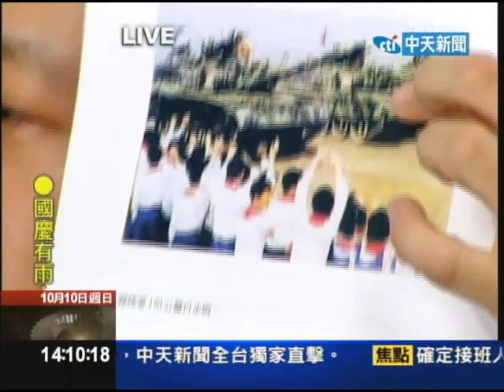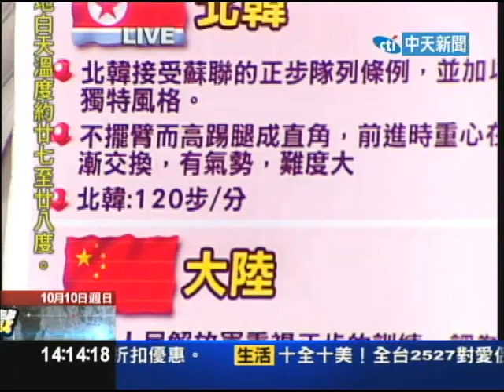10/10星光大道─金氏王朝大接班 北韓局勢解析part2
北韓在十月十日上午十點，盛大舉辦勞動黨，建黨65週年的擴大閱兵等為期三天的慶祝活動，不僅由現任領導人金正日和接班人金正恩同台檢閱軍力武器，更搬出可裝有核武彈頭的大浦洞導彈，堪稱是北韓史上規模最大的閱兵儀式。